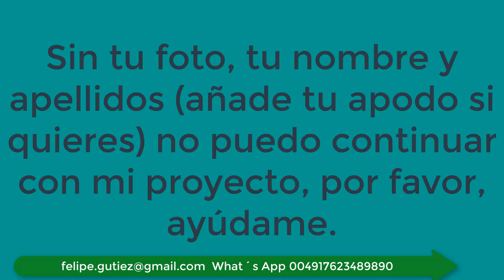Juego de tres fotos y nombres para Aranda de Duero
Los del Pueblo, la app que no tienen en. Madrid.

Perfil personal, perfil familiar, función Celestina, función mascotas, función hobbies